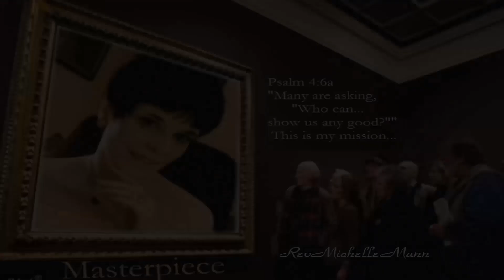BREAKING! BIZARRE PIECE OF METAL TOSSED OUT OF COLLAPSED HILLARY’S PANTS AT 9-11 CEREMONY!!!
BREAKING!!!  BIZARRE  PIECE OF METAL TOSSED OUT OF COLLAPSED HILLARY’S PANTS JUST BEFORE SECURITY DETAIL PLACE S HER INTO TRANSPORT!!!

What on earth was that???!!!

END TIMES PROPHECY   ~  unfolds before your very eyes.
This novel trilogy is a thrilling work of fiction, inspired by actual events.

WANING WORLD    ~TRILOGY~
Part I: The Quest and Heaven’s Seven Seals
Part II: Prophecy and Betrayal
Part III: God’s Ultimate Undoing
eBook by
RevMichelleHopkinsMann

On Amazon.com

FYI:  "God's Ultimate Undoing"    He is not the one coming undone, though the evil ruling this world want those who are foolish sheep to believe it.  It is God who ultimately DOES the undoing.  [The enemy - Satan and his anti-Christ and false prophet - lose.]

Or COPY
"WANING WORLD"
(With quotation marks)
And Paste:
"WANING WORLD"
In the ‘Search’ Field

To read your eBook - get Kindle FREE
Kindle Download Pages

VIDEO SOURCE:
Mysterious piece of metal flings out of Hillarys pant leg when she Faints At 9:11 Memorial 720p